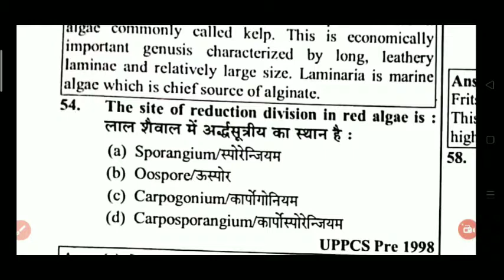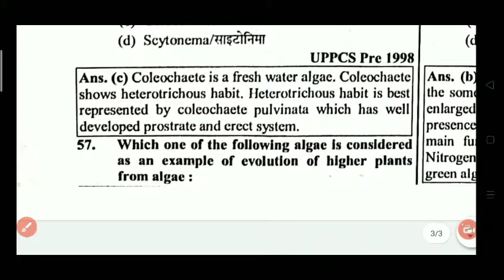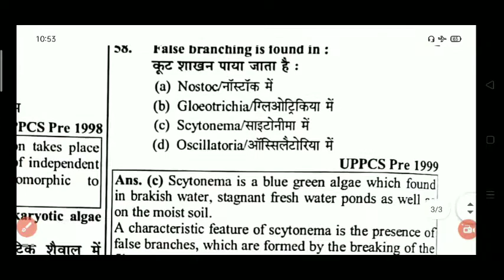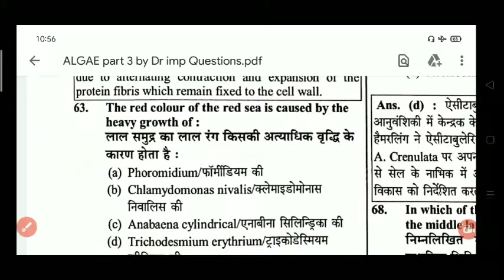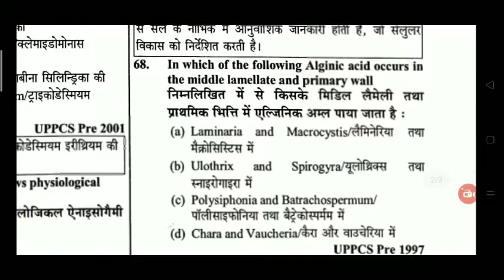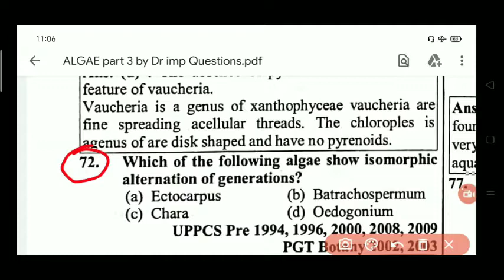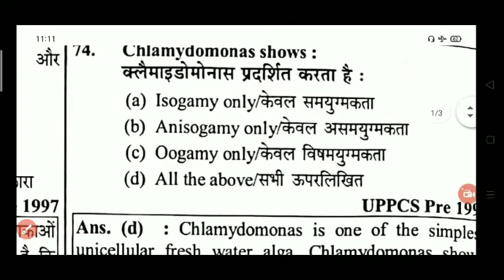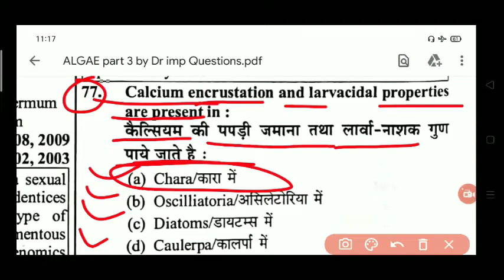Biology || ALGAE [04/03] most important questions for TGT PGT GIC KVS all state exam from biology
Biology most important questions for TGT PGT GIC KVS NVS all state exam